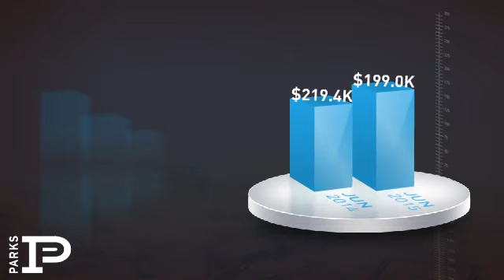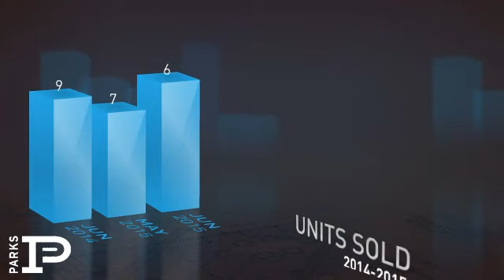Forrest Hills / Oak Hill,TN, Real Estate Market Update from Bob Parks Realty,July, 2015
Bob Parks Realty Video Update recapping market activity within Forrest Hills / Oak Hill, TN, during the month of July, 2015